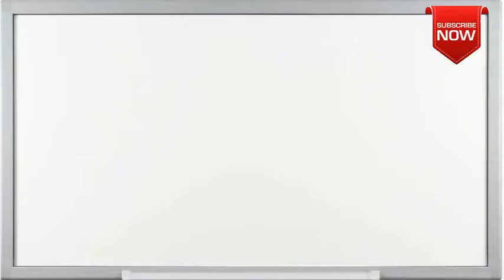What is the full form of ISPS?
This page is all about abbreviation, acronym and meaning of the given term  ISPS.
Not able to find full form or full meaning of ISPS May be you are looking for other term similar to  ISPS.